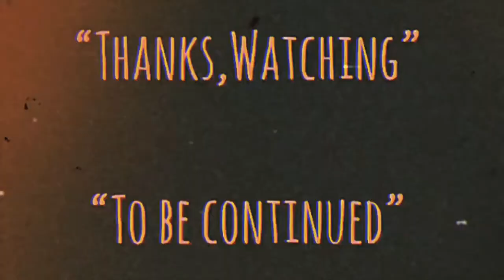| แซมมวลเอลแนะนำหนัง | หยดขึ้นมากัด | SPOOKY SPOOKY-1988 | 鬼猛腳 | Samuel Action MAN TH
-แสบ
-sabsamuel
-sabsamuelkhamphiman

*ขอบคุณคลิปหรือวีดีโอประกอบรายการจาก-คุณพี่จุ๊บ,Jub Classic Movie และ คุณพี่ แซมโม่ เบต้าแมน รวยพันล้าน มา ณ.ที่นี้ ด้วยครับ*

หยดขึ้นมากัด-ชื่อตอนเข้าฉายโรงภาพยนตร์ในไทย
โผล่มากัด จับมางาบ,มันอยู่ในน้ำ-ชื่อตอนออกเป็นม้วนวีดีโอ(VHS)
鬼猛腳
2531/1988 •
ความยาว•1 ช.ม 37นาที
95% ผู้คนชอบภาพยนตร์เรื่องนี้
หยดขึ้นมากัด หรือ Spooky Spooky คือหนังสยองขวัญสัญชาติฮ่องกง ที่กำกับโดย หงจินเป่า เป็นเรื่องราวชวนขนหัวลุกปนตลกและแอ๊กชั่น ของ สถานีตำรวจตรวจชายหาด เมื่อเจ้าหน้าพบศพจมน้ำตายแบบปริศนาติดต่อกันหลายศพ เจ้าหน้าที่ได้สืบหาต้นตอของเหตุการณ์ที่เกิดขึ้น แต่ความจริงมันสยองขวัญยิ่งกว่า
鬼猛腳
Spooky,Spooky (1988)
Alias : 鬼抓人
Country: Hong Kong
Language: Cantonese
Genres: Ghost  Comedy
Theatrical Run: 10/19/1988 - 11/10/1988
Box Office: HK $11,485,775.00
 Director
  Sammo Hung Kam-Bo
 Script
  Sze-To Cheuk-Hon
 Action Director
  Yuen Wah
 Producer
  Sammo Hung Kam-Bo
 Cast
  Alfred Cheung Kin-Ting ... Wong Siu-Ming
  Anthony Chan Yau ... Inspector
  Wu Ma ... Old Master
  Joyce Godenzi ... Sgt Pak
  Tina Lau Tin-Lan ... Teacher
  Chung Fat ... Coroner Queency
  Mars ... Mars
  Yuen Wah ... Sgt Wah
  Corey Yuen Kwai ... Hen Egg
  Richard Ng Yiu-Hon ... East Bay Inspector
  Billy Lau Nam-Kwong ... Four Eyes
  Pauline Wong Yuk-Wan ... Ghost
  Teddy Yip Wing-Cho ... Village Head
  Chong Choi-Yue ... Student
  Kwan Shiu-Leung
  Sabrina Ho Pui-Yi ... Student
  Phillip Ko Fei ... Lover [Opening scene]
  James Tin Chuen ... Villager [Opening scene]
  Hui Ying-Ying ... Villager
  Yu Miu-Lin ... Villager
  Chang Ching-Po ... Villager
 Production Company
  Bojon Films Co., Ltd.
 Production Manager
  Alice Chan Wai-Chung
  William Tam Tak-Cheung
  Jessica Chan Pooi-Wa
 Sound Recordist
  Yeung Wai-Keung
  Chow Shao-Lung
 Art Director
  Raymond Lee King-Man
 Lighting
  Peter Chan Hong-Kwong
 Planning
  Woo Po-Chiu
  Corey Yuen Kwai
 Makeup
  Poon Man-Wa
 Story
  Sammo Hung Kam-Bo
  Sze-To Cheuk-Hon
 Props
  Hoh Gam-Gaai
  Hui Kin-Keung
 Cinematographer
  Jimmy Leung Chi-Ming
 Editor
  Keung Chuen-Tak
  Peter Cheung Yiu-Chung
 Costume Designer
  Ginger Fung Oi-Man
 Presenter
  Leonard Ho Koon-Cheung
 Executive Producer
  Woo Po-Chiu
 Assistant Director
  Roland Chan Ngok-Chung
  Ng Min-Kan
 Hair Stylist
  Yeung Shing-Yee
 Composer
  Don Peake
 Assistant Action Director
  Chin Ka-Lok
  Hsiao Ho
 Filming Location
  Hong Kong